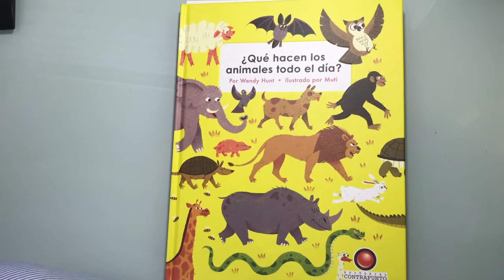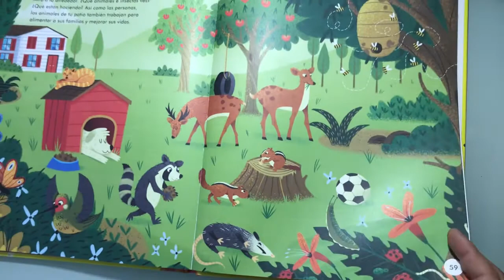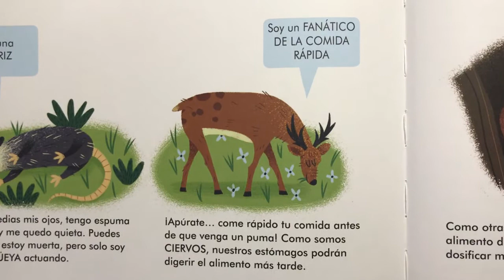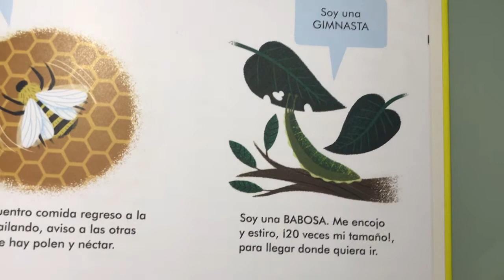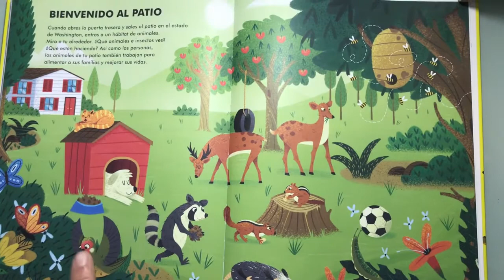¿Qué hacen los animales del patio todo el día?